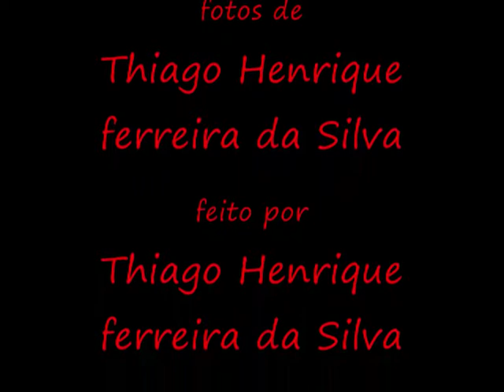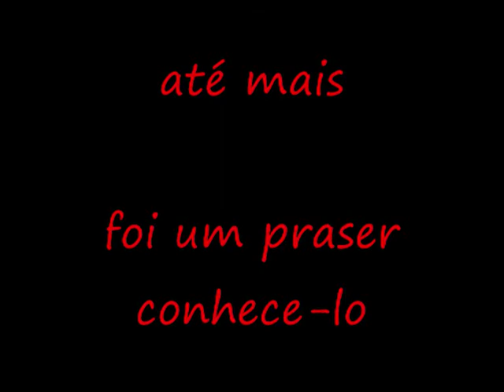motocross santa maria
motocross santa maria feita por thiago